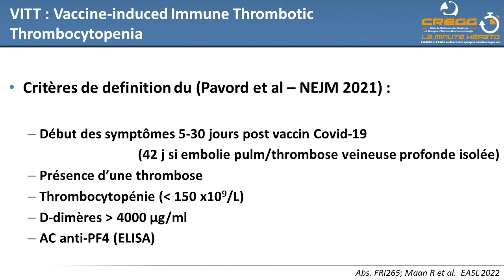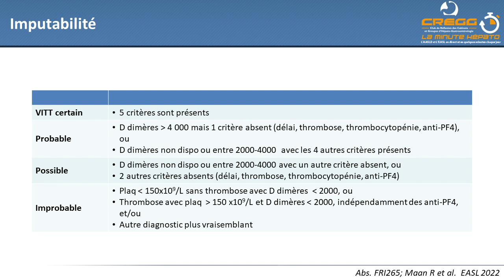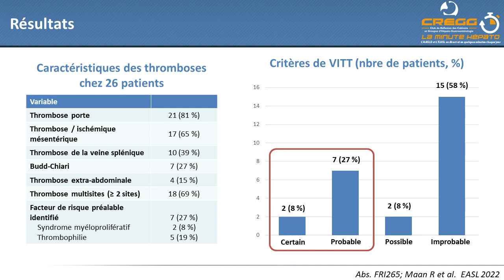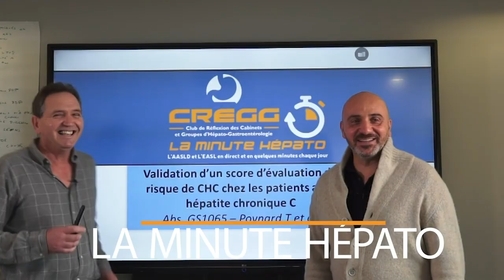Vaccin covid 19 : risque de thrombose des vaisseaux hépatique accru ?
Patrick DUKAN (Marseille), interviewé par Corinne BONNY (Clermont-Ferrand)
Référence : Abs. FRI265 - Maan R et al, EASL 2022

Retrouvez toutes les vidéos des minutes de l'EASL 2022 sur le site internet du CREGG